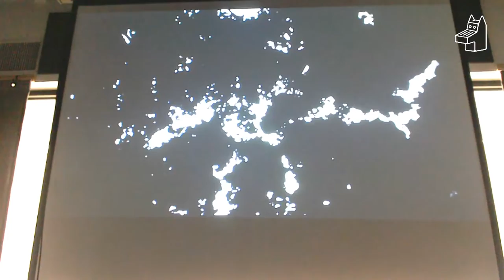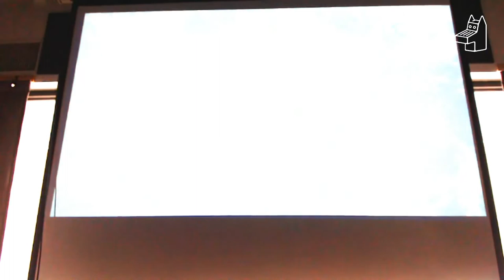Takako Minekawa & Dustin Wong: SUPERPOW!